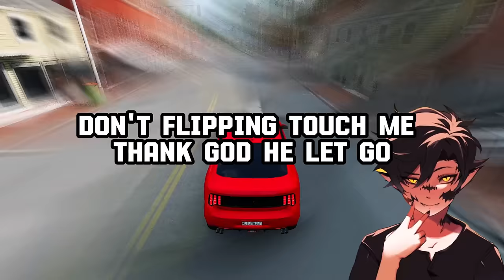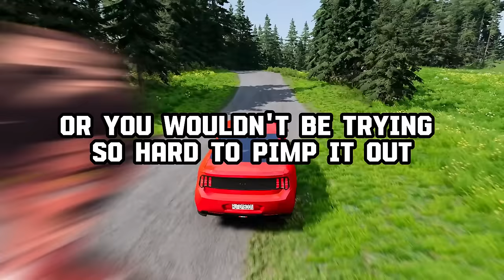What Was SUPER Weird on the DATE?